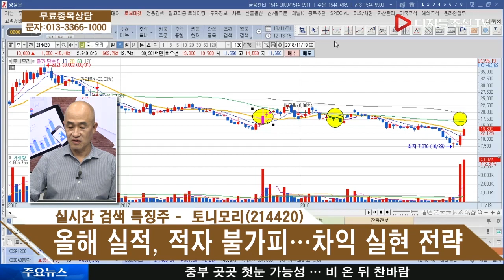[황윤석 전문가의 실시간 검색 특징주] 토니모리(214420) 나홀로 상승…3거래일간 60% 이상 급등, 앞으로 전망은?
토니모리(214420) 나홀로 상승…3거래일간 60% 이상 급등, 앞으로 전망은?